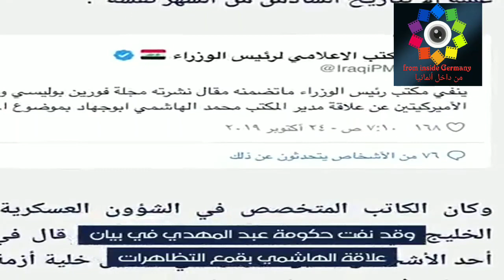ماذا يحدث في العراق؟ وما أسباب المظاهرات؟|الحكومة الفاسدة |Demonstrations in Iraq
ما أسباب مظاهرات العراق وماذا يريد المتظاهرين في شوارع بغداد

بعد حملة التضامن مع عبد الوهاب الساعدي مطالب العراقيين تنتقل من مواقع التواصل الاجتماعي للشوارع، قتلى وجرحى في صفوف المتظاهرين ومطالبات بمحاسبة الحكومة على عجزها ولتحسين فرص العمل والخدمات، ماذا يحصل في العراق وما أسباب اندلاع الموجة الجديدة من المظاهرات؟

قتلى وجرحى في مظاهرات العراق المناهضة للحكومة
تجدد المظاهرات المناهضة للحكومة العراقية المطالبة بالقضاء على الفساد

ماذا يحدث في العراق؟ وما أسباب المظاهرات؟